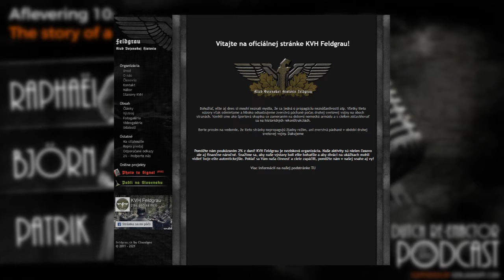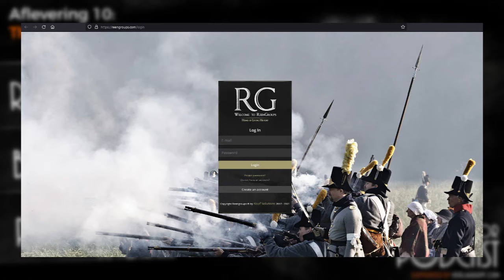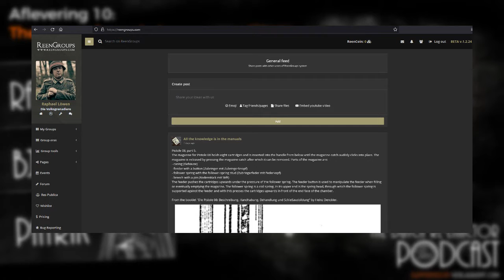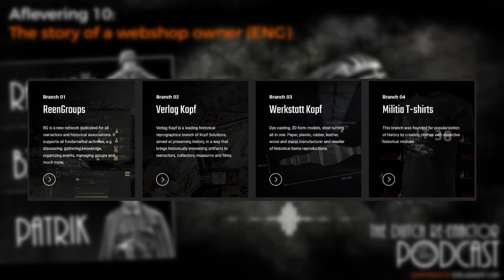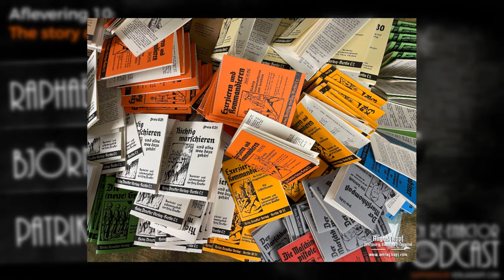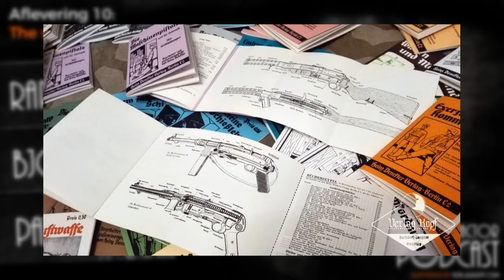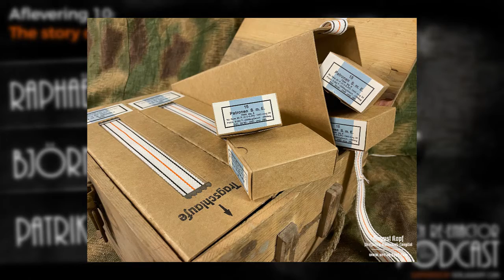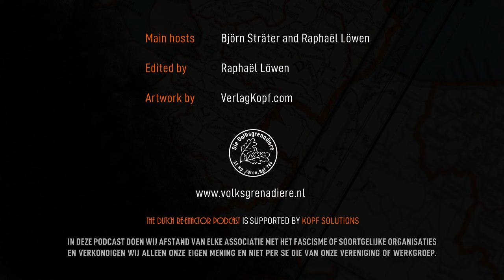Afl. 10: The story of a webshop owner (English)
In this English episode we will talk about the webshop owners who produce all the things we use for the re-enactment. In particular we will look at Patrik, the owner of Kopf Solutions, better known as Verlag Kopf. We will talk with Patrik about how he got into the hobby, about his own re-enactment group KVH Feldgrau and how he began his webshop. Furthermore we will talk about his company, some of his products and the challenges he faces as a webshop owner.

00:00 Introduction
01:37 Introduction of Patrik
07:09 KVH Feldgrau
12:26 The start of Verlag Kopf/Kopf Solutions
16:42 Reengroups
22:09 Different branches of Kopf Solutions
23:11 Werkstatt Kopf
24:30 Where to get raw materials?
28:24 Kopf Solutions as employer
30:25 The products Björn and Raphaël use
34:00 Products in the spotlights
38:25 The challenges Kopf Solutions faces
41:43 Why are all the webshops in eastern Europe?
45:40 Outro

The Dutch Reenactor is mainly a podcast channel for people who speak Dutch. Occasionally we will also host English spoken podcasts, but this is not our main business. Did you like this podcast? This will help us a lot 👍

🚫 We distance ourselves from any form of facism or equal organizations.